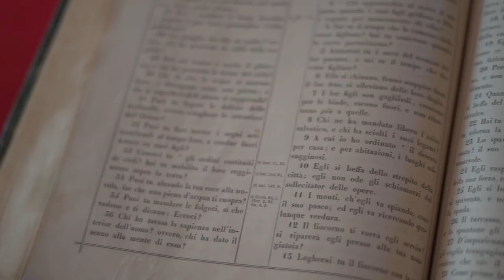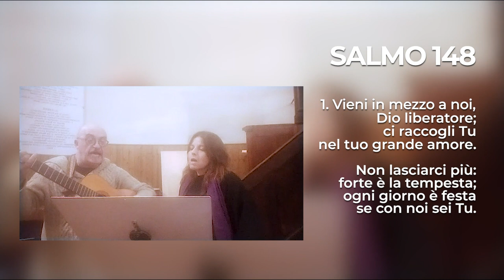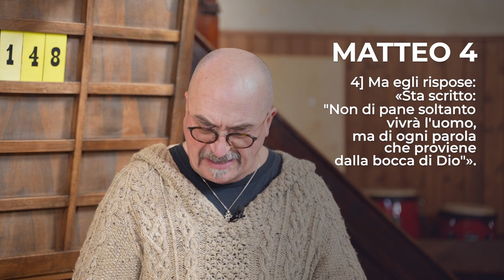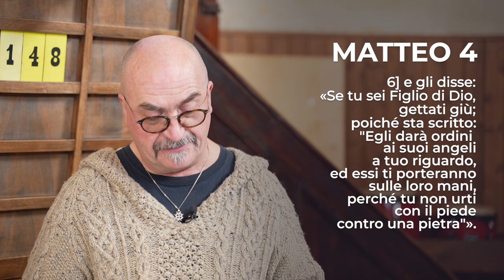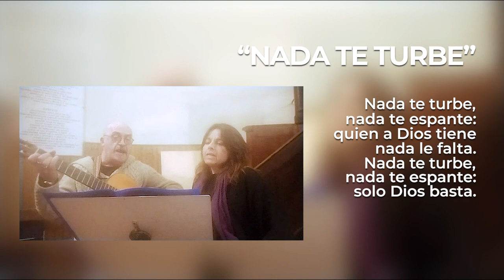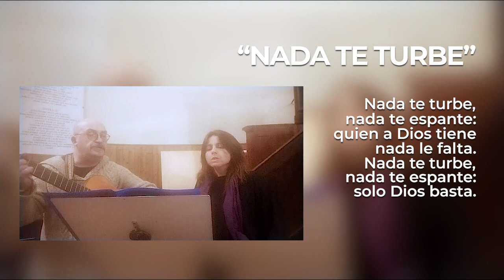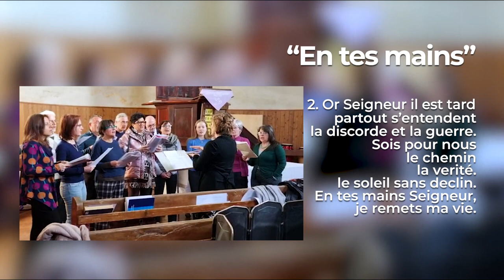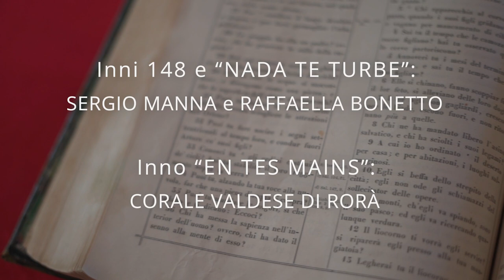Matteo 4, 1-11 | Culto Evangelico Valdese - 26 Febbraio 2023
𝗖𝘂𝗹𝘁𝗼 𝗘𝘃𝗮𝗻𝗴𝗲𝗹𝗶𝗰𝗼 𝗩𝗮𝗹𝗱𝗲𝘀𝗲, di Domenica 𝟮𝟲 𝗙𝗲𝗯𝗯𝗿𝗮𝗶𝗼 2023, a cura di 𝗦𝗲𝗿𝗴𝗶𝗼 𝗠𝗮𝗻𝗻𝗮, pastore della 𝗖𝗵𝗶𝗲𝘀𝗮 𝗩𝗮𝗹𝗱𝗲𝘀𝗲 𝗱𝗶 𝗥𝗼𝗿𝗮̀.

Il testo della predicazione è 𝗠𝗮𝘁𝘁𝗲𝗼 𝟰, 𝟭-𝟭𝟭.